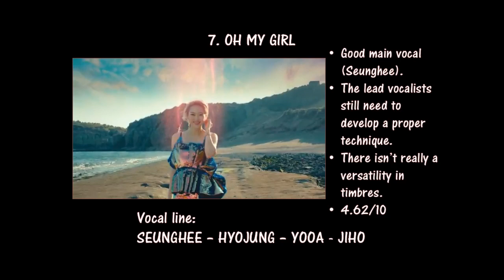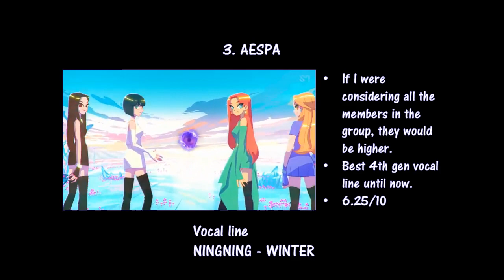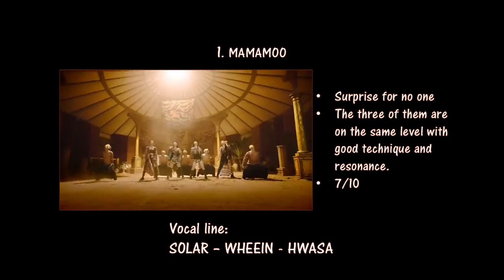STRONGEST VOCAL LINES 3rd & 4th GEN MAINSTREAM GROUPS